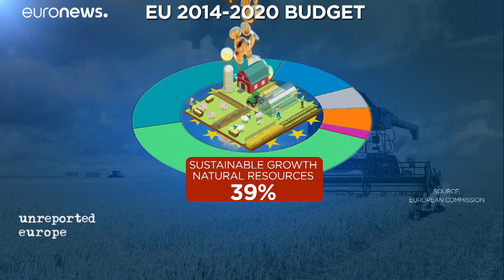PAC: a Política Agrícola Comum, mas pouco consensual da UE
A Política Agrícola Comum da UE para os anos 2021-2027 estabelece novas prioridades, mas, estima-se, vai retirar dinheiro ao setor. A covid-19 acabou por empurrar os planos para 2022.